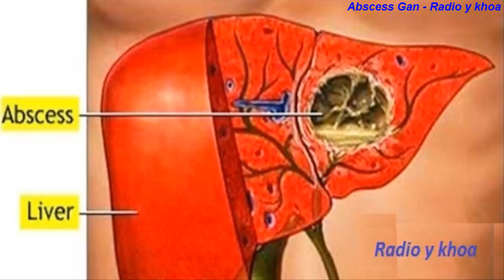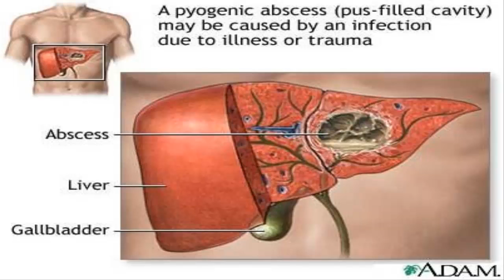[ Radio y khoa ] Abscess gan ( Áp xe gan ) - Y Dược Hồ Chí Minh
Bài giảng Áp xe gan do các thầy Y Dược Hồ Chí Minh hướng dẫn sinh viên. Đây là một buổi giảng lâm sàng thú vị, cung cấp những kiến thức về triệu chừng và bệnh học liên quan đến áp xe gan

bacsinhaque.com - Blog chia sẻ kiến thức y khoa, chăm sóc sức khỏe người Việt

- Chất lượng âm thanh hơi kém, mong các bạn thông cảm.